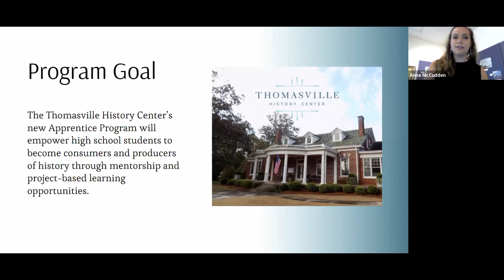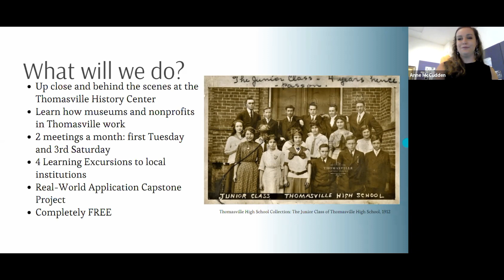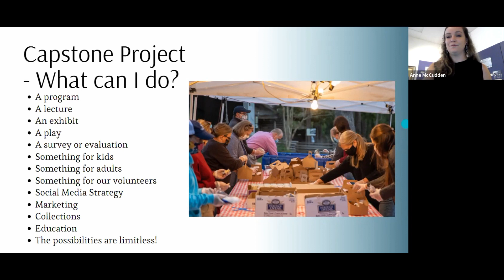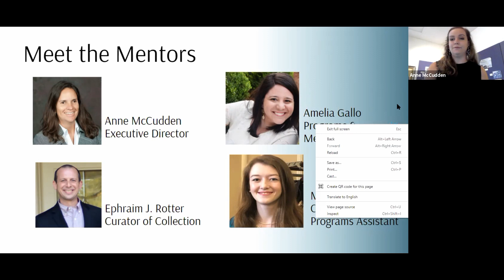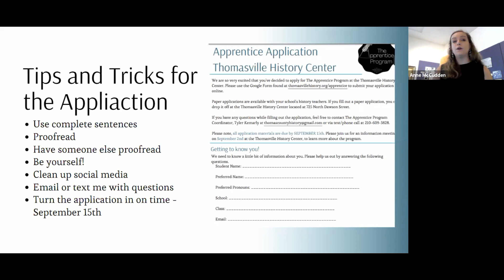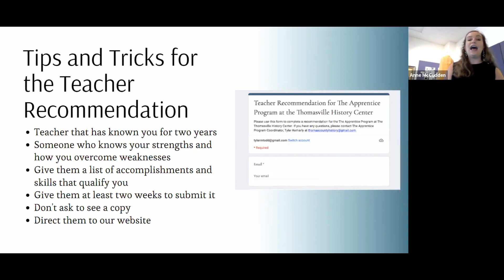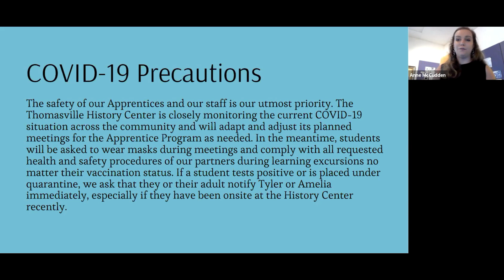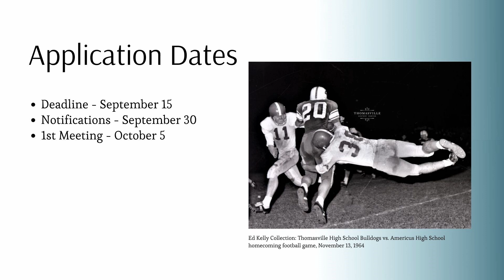Apprentice Program Information Meeting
Do you have questions about our upcoming Apprentice Program? Meet the team and have all your questions answered in this recording of our September 2 Information Meeting.